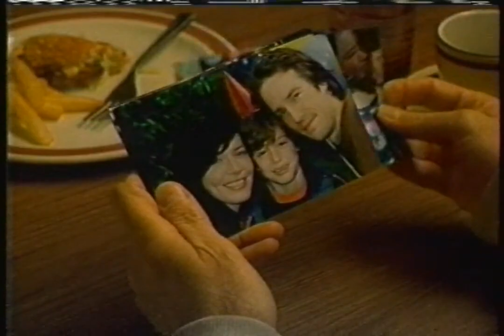KSTP-TV - February 18, 2003 Commercials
Found: Family RV
Description: During NYPD Blue. KSTP-TV; ABC; February 18, 2003.